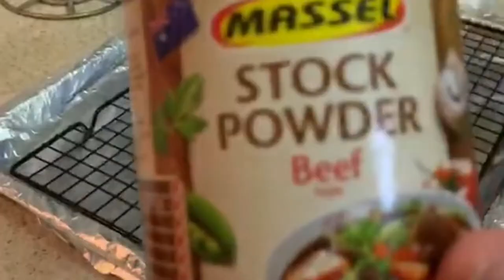Makan Giant Steak di Australia| mukbang Indonesia| Mukbang big bite steak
Hey. hey mentemen semua apa kabar, sehat sehat selalu y. Selamat bergabung di channel aq Rif Kitchen, disini aq ingin berbagi pengalaman aq dalam mengolah resep2 makanan yg aq bisa masak, pengalaman aq sebagai anak rantau di negeri orang membuat aq jadi bisa masak klo bilang pinter ntar berlebihan lg tp aq emang jago loh masak apa aja😁. Jadi setiap menu di vidio aq akan aq tuliskan bumbunya apa aja dibawah ini, sedangkan cara masaknya mentemen silahkan nonton vidionya, selamat mengikuti dan selamat mencoba juga terimakasih.

Selamat mencoba semoga berguna tuk mentemen semua.